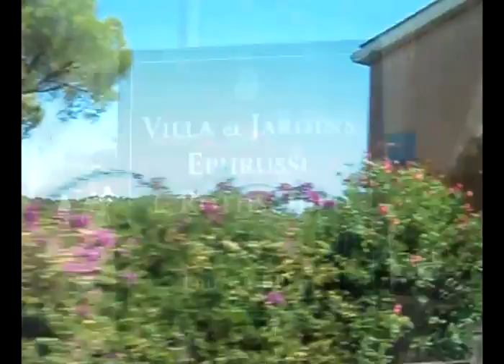Вилла Ротшильда. Франция. Villa Rothschild. France.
В видео использована музыка Сергея Чекалина.
The video uses the music of Sergei Chekalin.
La vidéo utilise la musique de Sergei Chekalin.
La musique à cette vidéo, vous pouvez la télécharger à l'adresse suivante ou
La musica di questo video è possibile scaricare all'indirizzo o для души. Russian songs
Música de Sergei Chekalina este vídeo pode ser baixado no seguinte endereço ou http: //
oder http: Musik von Sergei Chekalina Dieses Video kann unter folgender Adresse heruntergeladen werden //